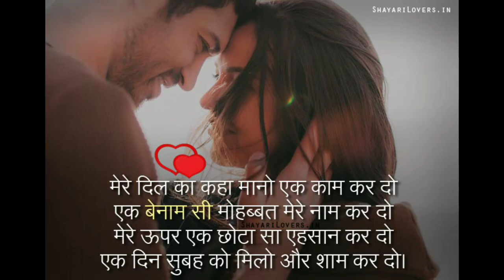Old song beautiful watsapp status ❤